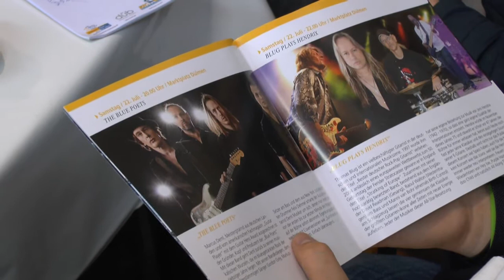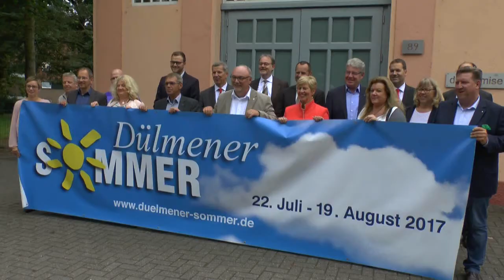Vorstellung des Programms für den Dülmener Sommer 2017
Das Kulturteam der Stadt Dülmen stellte am Donnerstag in den Räumen der Remise das Programm des Dülmener Sommers 2017 vor. Wieder mit dabei ist das N.N. Theater aus Köln, diesmal  mit einem Stück über Martin Luther. Musikalisch steht Jimi Hendrix im Mittelpunkt des Eröffnungskonzertes. Er wäre im Juli 75 Jahre alt geworden.